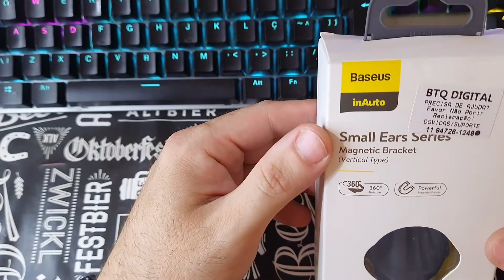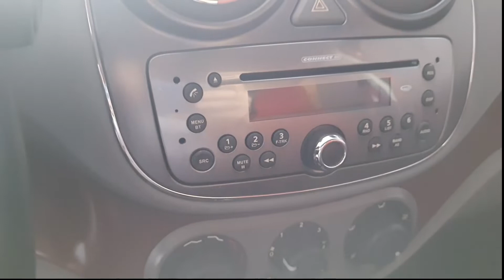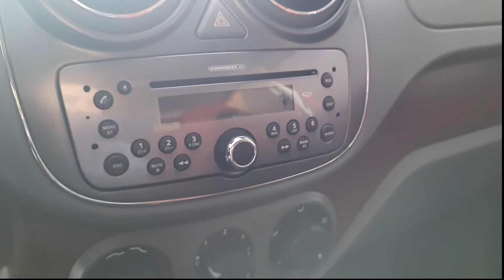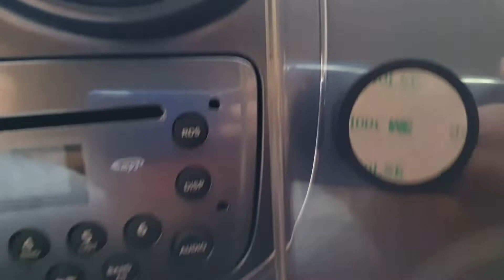Suporte Veicular Baseus Magnético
Fala moçada! primeiras impressões do Suporte veícular Baseus.
Este modelo é 360 graus e com base magnética! é afixado no painel através de fita dupla face.